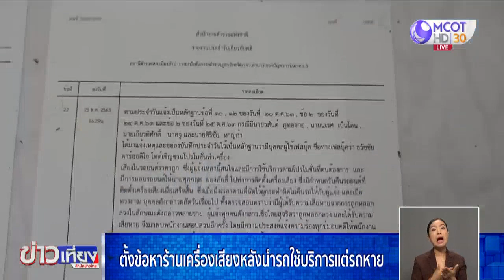ตั้งข้อหาร้านเครื่องเสียงหลังนำรถใช้บริการแต่รถหาย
ตำรวจตั้งข้อหาฉ้อโกงเจ้าของร้านเครื่องเสียงรถยนต์ หลังมีผู้เสียหายขณะนี้ 14 ราย รถหาย 14 คัน หลังนำไปติดตั้งเครื่องเสียงแต่รถหาย พร้อมส่งตัวแทนเข้าพบเจ้าหน้าที่ตำรวจ เร่งล่าตัวแล้ว